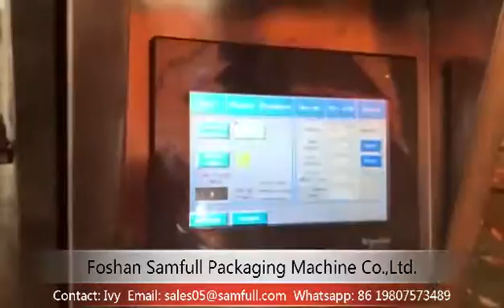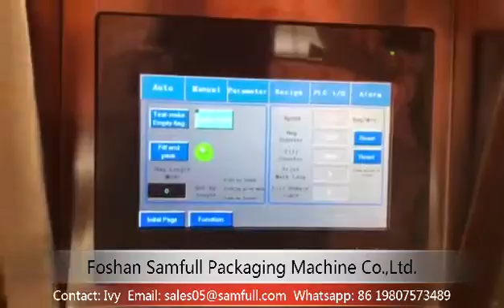Automatic 500g 1kg Caster Sugar Packing Machine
Skype: Samfull-Ivy
Wechat: Samfull-Ivy